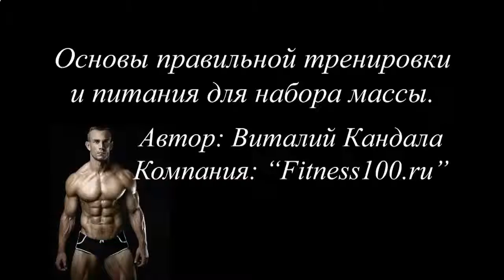КАК НАКАЧАТЬ МЫШЦЫ И УБРАТЬ ЖИР